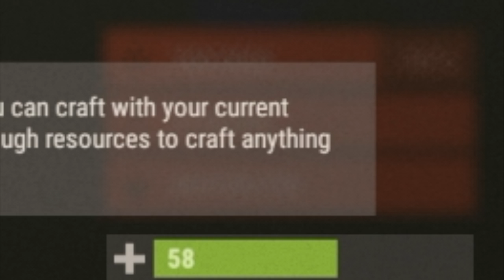Rust Raiding | Satchel and Eco Raids | Rust With Friends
Welcome to another Rust video hope you enjoyed, I make a new video every 2-3 days so make sure to hit that notifications tab for updates when I stream or make a new video.